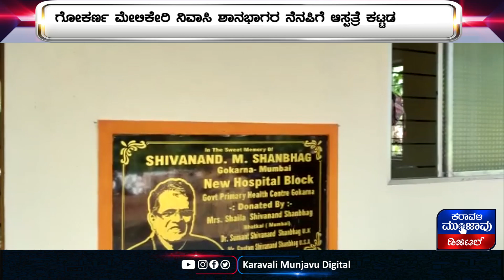ಜನ್ಮಭೂಮಿಗೆ ಕೊಡುಗೆ ನೀಡಿದ ಶಾನಭಾಗ ಕುಟುಂಬ || ದಿ.ಶಿವಾನoದ ಶಾನಭಾಗ ಹೆಸರಲ್ಲಿ ಆಸ್ಪತ್ರೆ ಕಟ್ಟಡ ಲೋಕಾರ್ಪಣೆ